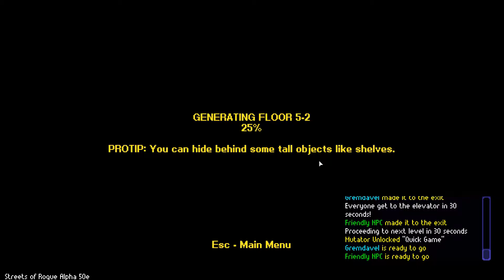Streets of Rogue Alpha 50 Multiplayer with Gremdavel - Part 2 - Police brutality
Join Gremdavel and I as we die repeatedly but enthusiastically.